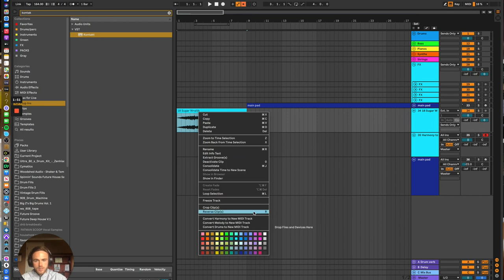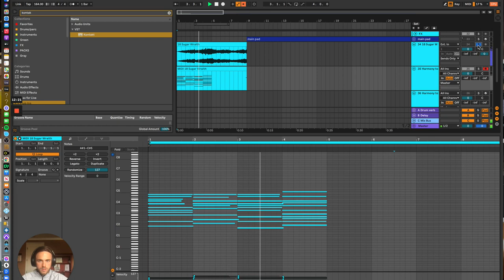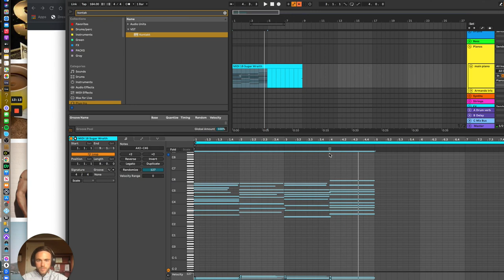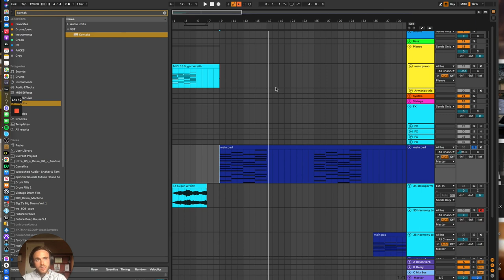How to Extract Chords from Your Favorite Songs (Ableton Tips)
Have you ever heard a chord progression in a song that you thought was insanely cool and wished that you could use it in your own productions?
You're in luck because you stumbled upon this video where I show you exactly how you can do it yourself and how it inspired the production of my song "Calling" (link below)

How To Make Full Vocal Harmony Stacks From Scratch (How To Be A Vocal Editing Pro):